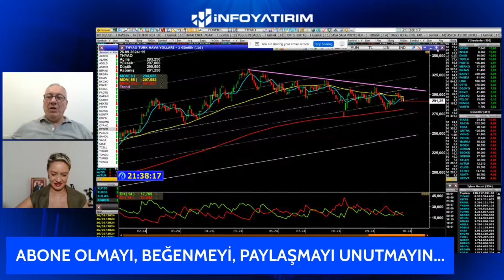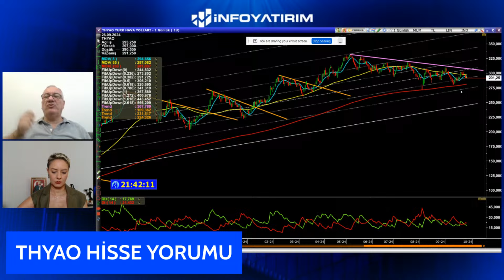THYAO Hisse Yorumu Selçuk Gönençler Yorumluyor | İnfo Yatırım